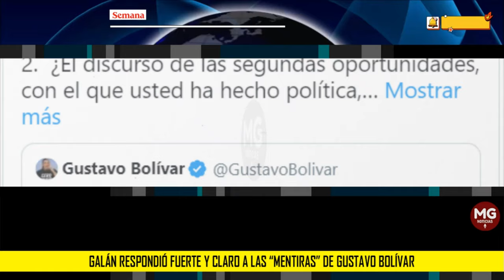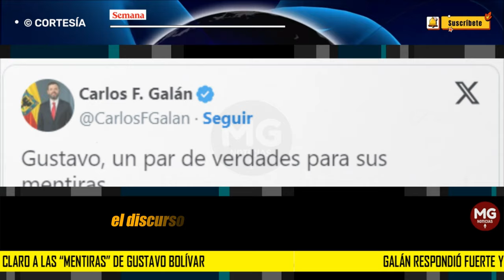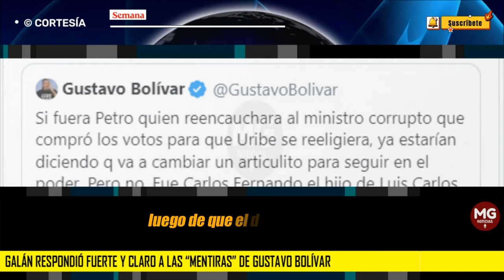❌ GALÁN RESPONDIÓ FUERTE Y CLARO A LAS 'MENTIRAS' DE GUSTAVO BOLIVAR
La fuerte respuesta del alcalde de Bogotá se dio al falso señalamiento que le hicieron de designar al exministro Diego Palacios como director del Hospital San Carlos.
SEMANA